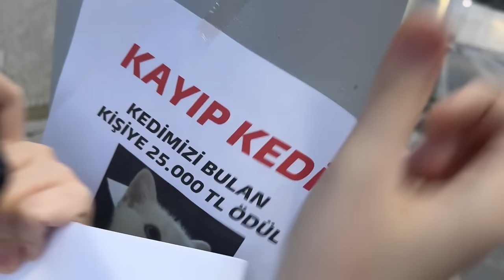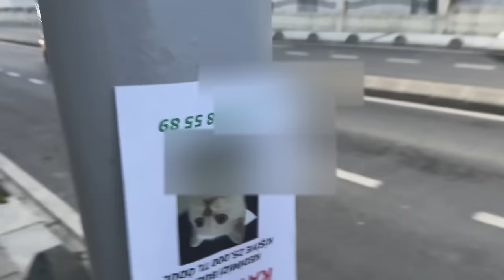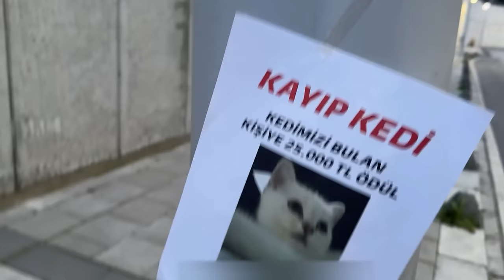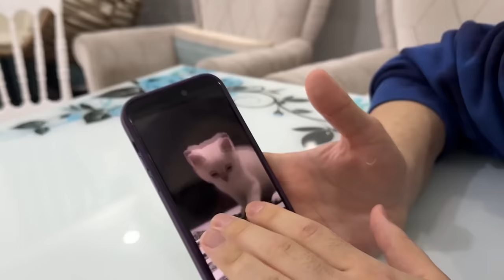KEDİM KAYBOLDU ! Bulana 25.000 TL Ödül (Dolandırıldım)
Ben Ali Sürücü kardeşim elifle kKEDİM KAYBOLDU ! Bulana 25.000 TL Ödül (Dolandırıldım) ... Eğlenceli ve komik video oldu iyi seyirler.